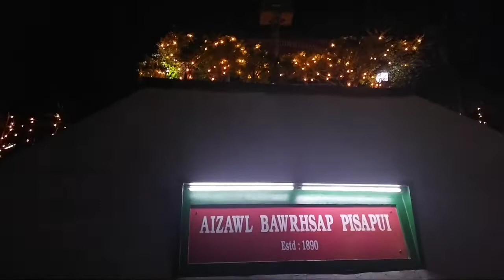Aizawl Kawn chei kan fang